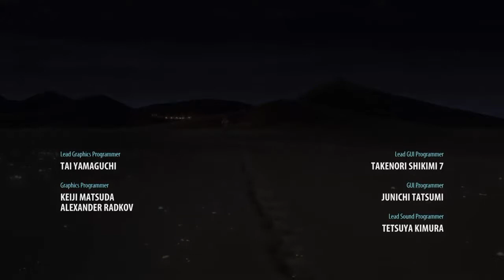Zagrajmy w: Knack #25 Ostatni strażnik i Wielka Sfera [End]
W trakcie gry wcielamy się małego, lecz wyjątkowego stworka stworzonego z reliktów o imieniu Knack. Jest on specjalną bronią, stworzoną przez ludzkich naukowców, którzy przestudiowali starożytne relikty dawno wymarłej cywilizacji, która kiedyś żyła na Ziemii. Nasz tytułowy bohater ma przechylić szalę zwycięstwa w wojnie przeciwko goblinom, dowodzonym przez niebezpieczego wodza - Gundahara i nie tylko.